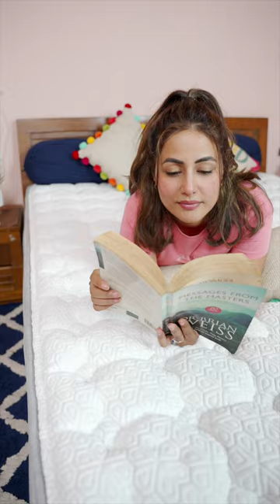Springfit X Hina Khan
This Campaign was executed for 'Springfit' by Thribe creators with our exclusive talent 'Hina Khan'.

The whole campaign was executed end to end, right from Ideation keeping in mind the ongoing trends which worked well for the brand as well as for the Talent , Execution, Production to the Final Output by Thribe Creators.